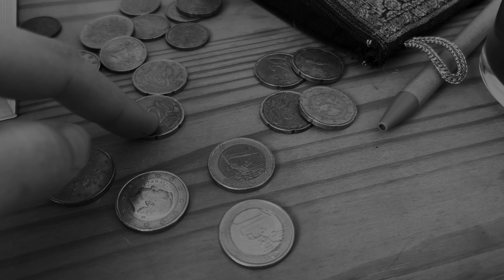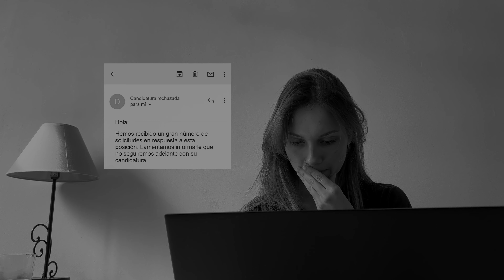Sigue ("Continue") | Drama Short Film | (4K)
This is my first short film shot in Spain and in Spanish.

Cast
Lucía Blanch

Soundtrack

johnny_ripper - waltz for an imaginary piano
Cory Gray - Attic
Cory Gray - Spit Off The Bridge